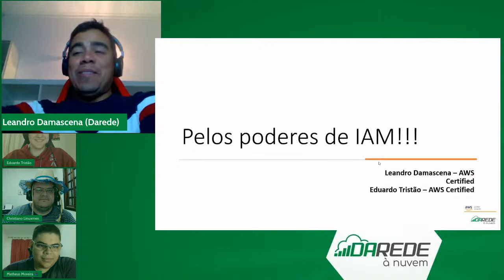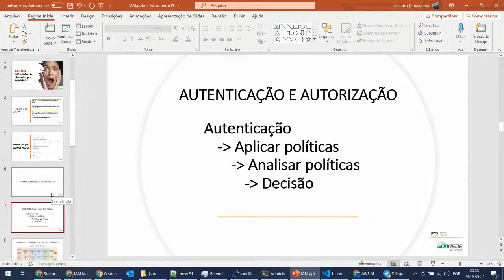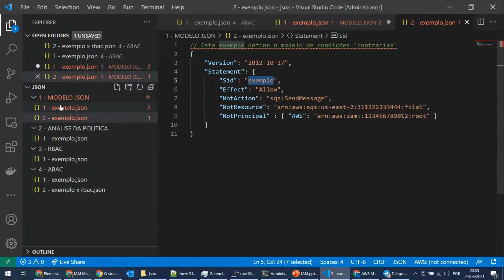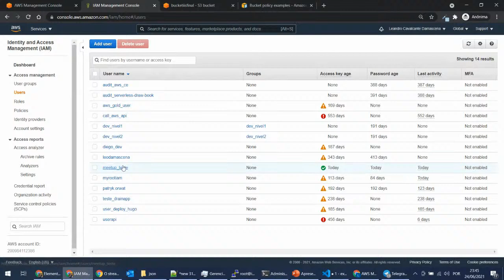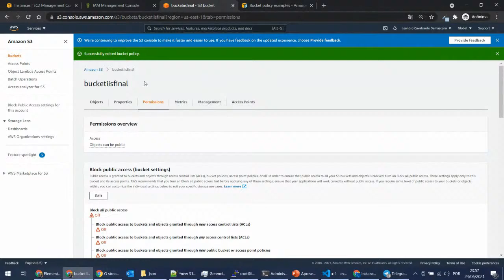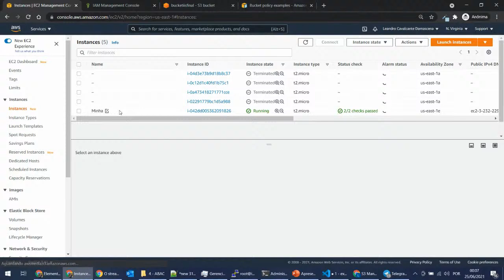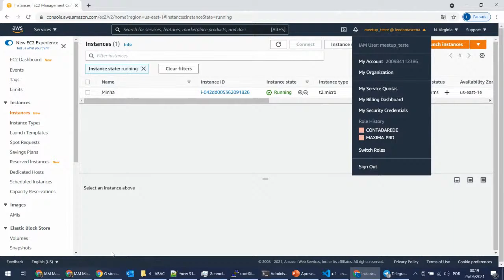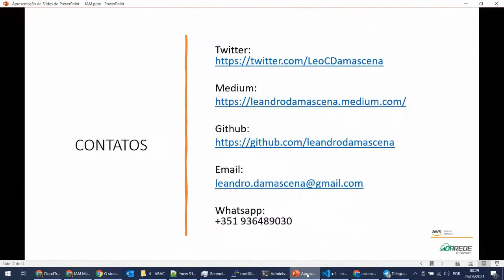Live Darede #205 - Pelos poderes de IAM!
A Live Darede de hoje promove um bate papo bem descontraído e informativo sobre o conceito de IAM! Nele, os especialistas de Linux e AWS, Leandro Damascena e Eduardo Tristão  explicam de forma prática algumas das boas práticas na utilização da ferramenta! Confere aí!